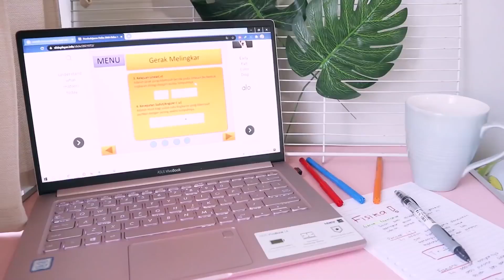Cara Mudah Menghilangkan Lingkaran Hitam Pada Mata Akibat Bergadang || Desty Yufenti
Hai teman-teman Apa Kabar ?
Kali ini aku mau share gimana aku merawat daerah kulit mata. So, buat kalian yang bingung aduh gimana sih cara ngilangin mata panda atau mengalamai penuaan dini yuk langsung aja cek videonya ya !
Produk Yang Digunakan :
- Avoskin Advance Action Eye Ampoule
Oh iya buat kalian yang mau tau lebih lanjut mengenai produk Avoskin langsung aja cek disini ya :

Hi, I’m Indonesian
Age : 19 Tahun
Camera : Canon EOS M6, Canon EOS 700D
Audio : ZOOM H1n